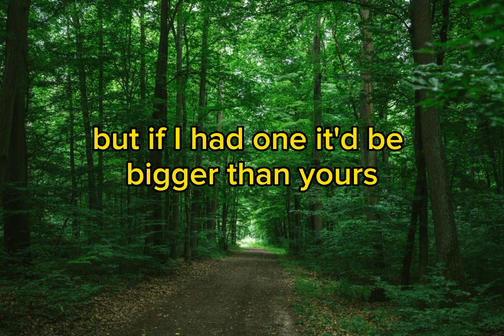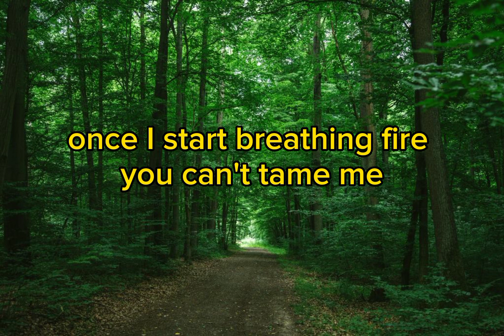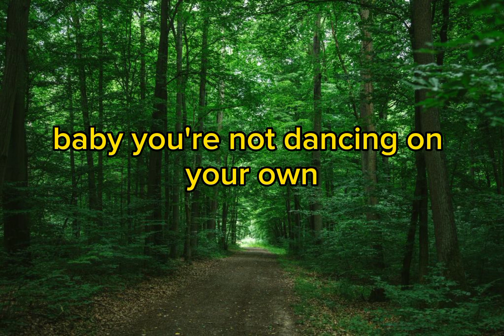Ava Max - Kings & Queens (Lyrics)